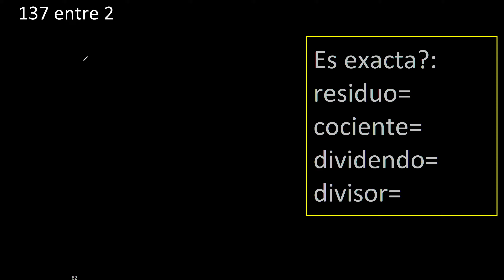Dividir 137 entre 2 , residuo , es exacta o inexacta la division , cociente dividendo divisor ?